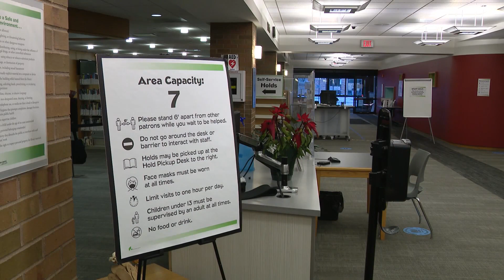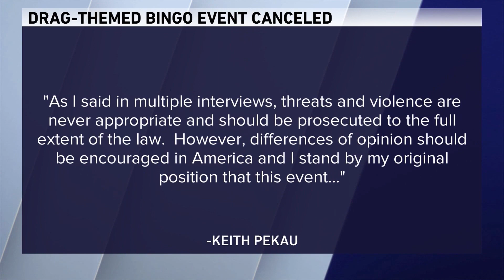Downers Grove Public Library cancels Drag Queen Bingo due to ‘severity of the threats’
Downers Grove Public Library has decided to cancel its ‘Drag Queen Bingo’ event “due to the severity of the threats made against the library.”